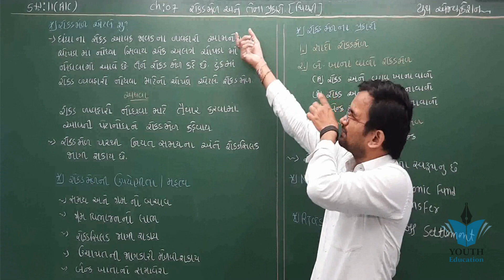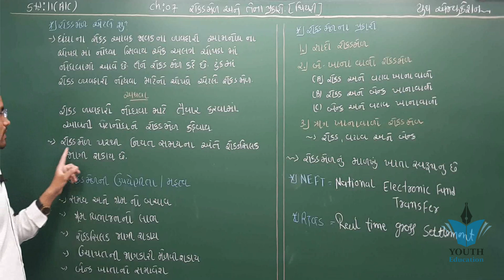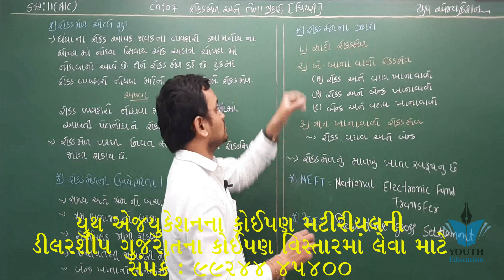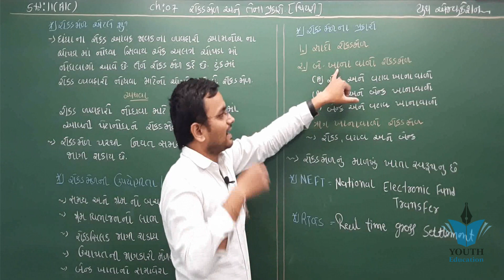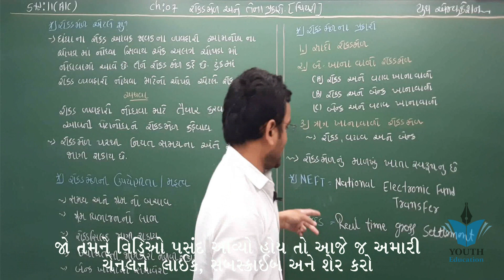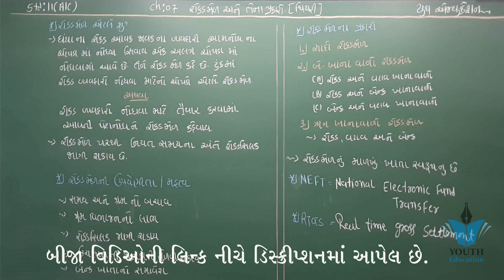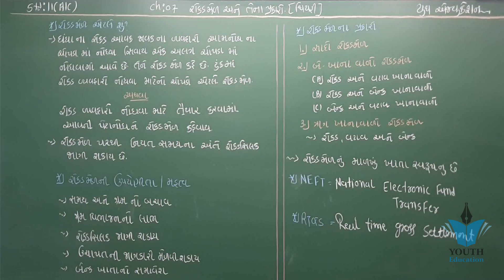STD 11 Account Ch 7 (રોકડમેળ અને તેના પ્રકાર ) ભાગ 1(થીયરી) By : Jemish Dhameliya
001| std 11 commerce Account gujarati ch 5 |Shortcut Tricks | online tutoring india

STD 11 Account Ch 7 (રોકડમેળ અને તેના પ્રકાર ) ભાગ 2(દાખલો 3) By : Jemish Dhameliya

STD 11 Account Ch 7 Part 15 સ્વાધ્યાય 7 નો દાખલા નંબર 16 -રોકડમેળ અને તેના પ્રકારો -નામાનાં મૂળતત્વો

std 11 account part 1 chapter 7 | std 11 account rokadmel | રોકડમેળ | account std 11 gujarati medium

STD-11 ELEMENTS OF ACCOUNTANCY ch-7 રોકડમેળ અને તેના પ્રકારો

Std 11 account | rokadmel | std 11 account rokadmel | રોકડમેળ | account std 11 gujarati medium

STD 11 Account Ch 7 Part 10 સ્વાધ્યાય 7 નો દાખલા નંબર 10,12 (પેટારોકડમેળ) - રોકડમેળ અને તેના પ્રકારો

STD 11 Account Ch 2 (વ્યવહારોની દ્રી અસર અને ખાતાના પ્રકાર ) in Gujarati ભાગ 3 By : Jemish Dhameliya

STD 11 Account Ch 7 Part 6 સ્વાધ્યાય 7 નો દાખલા નંબર 6 - રોકડમેળ અને તેના પ્રકારો - નામાનાં મૂળતત્વો

STD 11 | AccountSTD 11 Account Ch 7 Part 7 સ્વાધ્યાય 7 નો દાખલા નંબર 7 - રોકડમેળ અને તેના પ્રકારો - નામાનાં મૂળતત્વો

STD 11 Account Ch 4 (આમનોંધ ) in Gujarati ભાગ 3 By : Jemish Dhameliya

STD 11 COM. ACCOUNT, CH - 2 (VIDEO - 1) by Girishsir

STD 11 Account Ch 4 (આમનોંધ ) in Gujarati ભાગ 4 By : Jemish Dhameliya

STD 11 Account Ch 4 (આમનોંધ ) in Gujarati ભાગ 11 By : Jemish Dhameliya

STD 11 || Acc. Ch 7 Part 1 || અર્થ,રોકડમેળ નું મહત્વ પ્રકારો - રોકડમેળના નમૂના અંગેની સમજૂતી.

Std 11 account | rokadmel | std 11 account rokadmel | રોકડમેળ | account std 11 gujarati mediu

STD-11-ACCOUNT-PART-1-CHAP-7-વિડીયો-(1) રોકડમેળ (થીયરી)

Std-11 || Commerce || CH-02 || વ્યવહારોની દ્વિ-અસર અને ખાતાના પ્રકારો || VIDEO-03

STD 11 Account Ch 3 (વસ્તુઓ અને સેવાઓ કર : પરિચય ) in Gujarati ભાગ 2 By : Jemish Dhameliya

STD 12 Account Ch 6 (ભાગીદારીની નિવૃતિ / મૃત્યુ) ભાગ 19 By : Jemish Dhameliya

STD 12 Account Ch 6 (ભાગીદારીની નિવૃતિ / મૃત્યુ) ભાગ 31 By : Jemish Dhameliya

Std 11 account/ part 1 / ch 5 / lectur 1

STD 12 Account Ch 7 (ભાગીદારી પેઢીનું વિસર્જન) દાખલા નં : 7 By : Jemish Dhameliya

ધોરણ-૧૧. વિષય- નામાનાં મૂળ તત્વો. ભાગ-૧. ch-7. રોકડમેળ અને તેના પ્રકારો.

Part 1 - STD 11 - Hindi - ch- 7 परशुराम-लक्ष्मण संवाद

STD 11 Account Ch 4 (આમનોંધ ) in Gujarati ભાગ 9 By : Jemish Dhameliya

Std 11 Account|Ch-2 Vyavharo ni Driasar Asar ane Khata na Prakar|Part-1|E-COMMERCE CLASSES

Std 12 Account ch 5 Bhagidar no pravesh part 7 swadhyay no Example number 10

STD 11 || Acc. Ch 7 Part 3 || સ્વાધ્યાય પ્રશ્નનં - 4,બે.ખાતાં રોકડ-વટાવનો રોકડમેળ.

SGIS | STD 11 COM. Account | Ch.1 હિસાબી પદ્ધતિ અને તેના પારિભાષિક શબ્દો Part : 5 | Soni Sir | G715

STD 11 Gujarati Ch 4 (અમૃતા) | ભાગ 2 | ધોરણ 11 ગુજરાતી ch 4 | Paresh Ramoliya

STD 11 TEACHER'S DAYSTD 11 || Acc. Ch 7 Part 2 || સ્વાધ્યાય પ્રશ્નનં - 1,2,3

STD 11 || Acc. Ch 7 Part 4 || સ્વાધ્યાય પ્રશ્નનં - 5,7 નો દાખલો.

STAT STD 11 CH 4 PART 1 DT 27 7 20

GSHSEB STD-11 Commerce Account CH-1

STD-11-ACCOUNT-PART-1-CHAP-8-(વિડીયો-1) ખાસ આમનોંધ (થીયરી)

std 11 account part 1 chapter 11 | std 11 account bank silakmel | બેંક સિલકમેળ | 11 gujarati medium

STD 11 Commerce Account Part 1 Chapter 5

11th Commerce Account Ch-1 હિસાબી પદ્ધતિ અને પારિભાષિક શબ્દોની સમજ Lecture 3

B.A | STD-11 | CH-2 | વીમાના પ્રકારો - Types of Insurance | By.Mitesh Dudani_B.A.Magic

STD 11 Account Ch 2 (વ્યવહારોની દ્રી અસર અને ખાતાના પ્રકાર ) in Gujarati ભાગ 2 By : Jemish Dhameliya

Std 11 Account Chap 1 || હિસાબી પધ્ધતિ અને તેના પારિભાષિક શબ્દો || Sandip Soni

Std 11 account imp sem 1 paper solution | std 11 account paper solution : Dipak

STD 11 || STAT. || Ch 3 Part 17 || સ્વાધ્યાય 3.5 ના દાખલા નં - 1,2,3,4

11 commerce * નામાના મૂળતત્વો * ch-7 રોકડમેળ આને તેના પ્રકારો* Lecture -4 * Ex-5

STD 12 Account Ch 7 (ભાગીદારી પેઢીનું વિસર્જન) ભાગ 18 By : Jemish Dhameliya

11th Commerce Account Ch-2 વ્યવહારોની દ્વિઅસર અને ખાતાંના પ્રકારો Lecture 5

|| STD - 12 || ACCOUNT || PART - 1 || Ch - 5 || L - 7 || NIRANJAN SCHOOL ||

STD 11 Economics Ch 4 (પુરવઠો) ભાગ 9 | ધોરણ 11 અર્થશાસ્ત્ર Ch 4 | By : Nilkanth Miyani